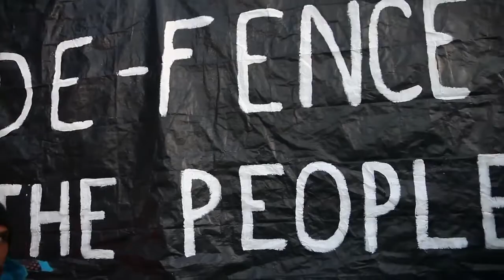AidDeliveryMission - DE-FENCE THE PEOPLE (April 4th 2016)